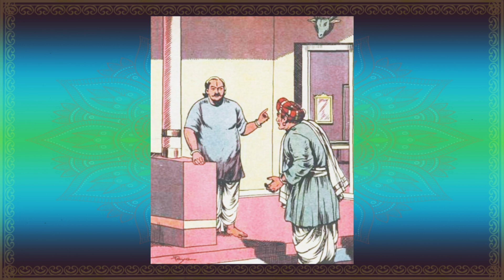పుణ్యానికి పొతే? | punyaaniki pothe? | Amma cheppe kathalu | Telugu kathalu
ఈ కథ 1985 August చందమామ సంచికలొ ప్రచురితమయినది.
రచయిత : జొన్నలగడ్డ రామలక్ష్మి గారు

పుణ్యానికి పొతే? | Amma cheppe kathalu | Telugu  kathalu | Telugu Stories